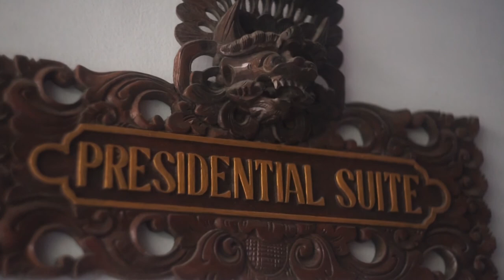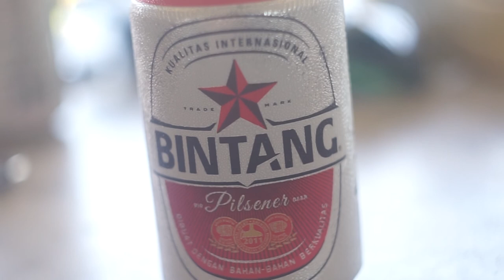Bali trip '18